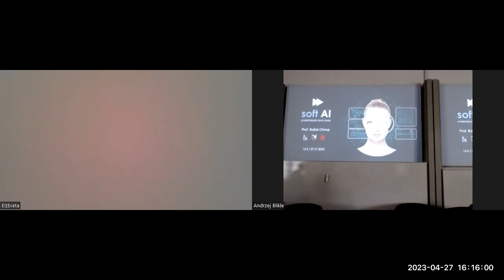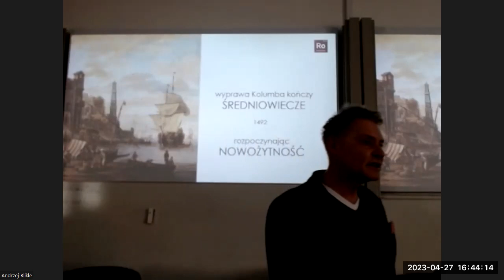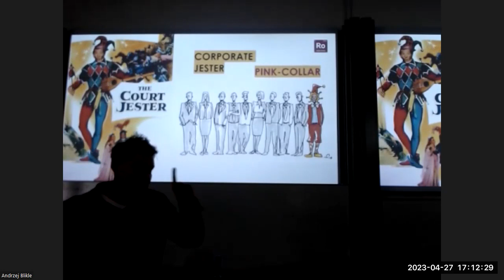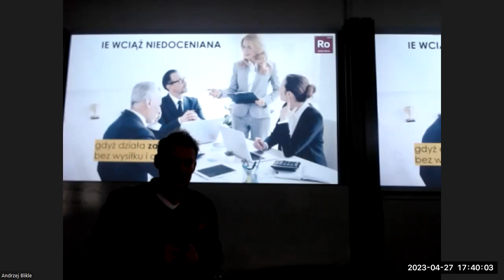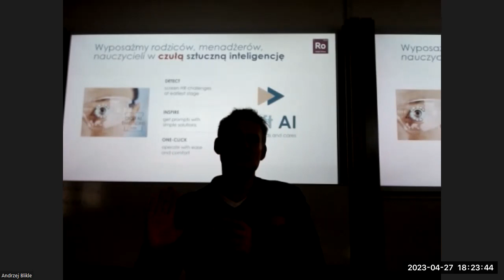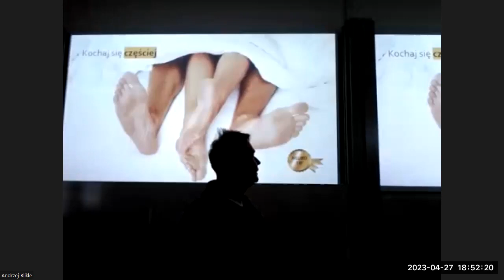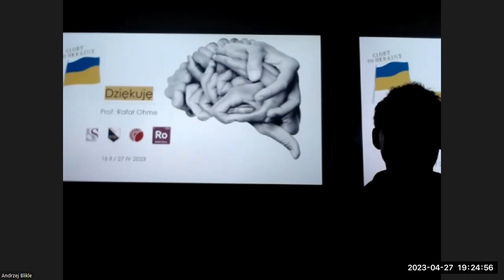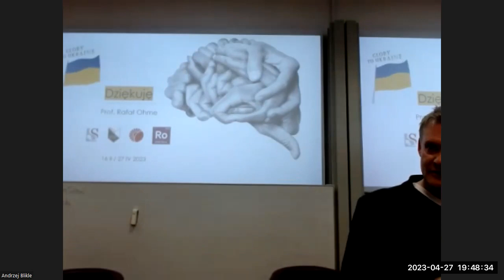Konwersatorium Rafal Ohme 2023 04 27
Druga część wykładu Rafała Ohme o czułej sztucznej inteligencji.